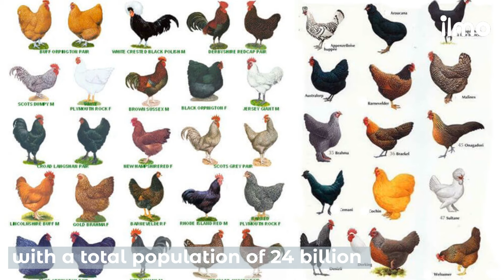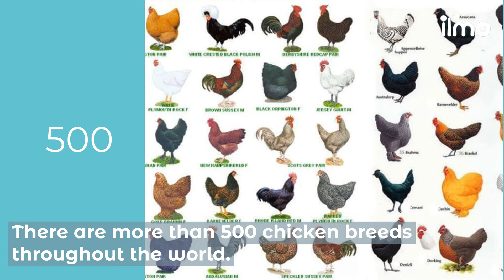(3) Wareega Nolosha ee Digaaga |LifeCycle| 7 interest fact about Chicken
(3) Wareega Nolosha ee Digaaga | Chicken Life Cycle | Birds  Documentary

Digaaga (Dooro) waa shimbir gurijoog ah oo dadku dhaqdaan, Diigu waa labka digaaga.
Wareega Nolosha ee Digaaga :
1a. Beed (Ukun) 1b. Uurjiif
2.Qayaam (Jiijiil) Oo waa marka ay beedka ka baxaan ee anan araga lagu kala saari karin diig iyo digaagad midka ay tahay.
3. Boojaal : Digaag aan weli curan.
3b. Qaymad . waa marka beedka ugu horeeya ay dhasho ee ugub ka ay tahay
4.Digaagad ama Diig.marka ay qaan gaadho.